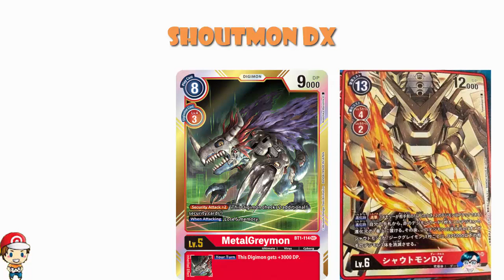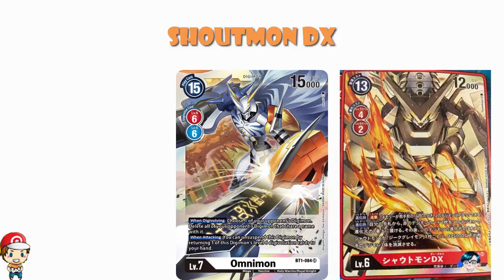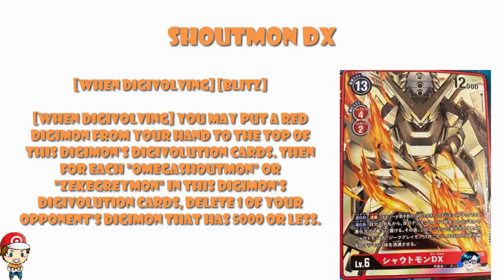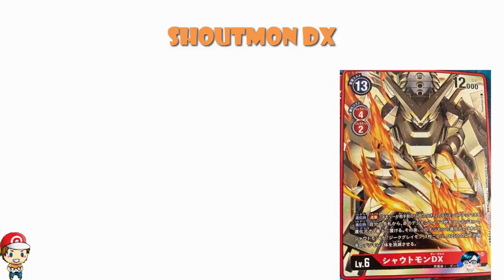Shoutmon DX is the Weirdest Digimon TCG We've Seen Yet! Actually Broken! (Battle of Omega Reveals)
Wanna see an awesome new Level 6 that actually breaks the rules of the game? Come see!